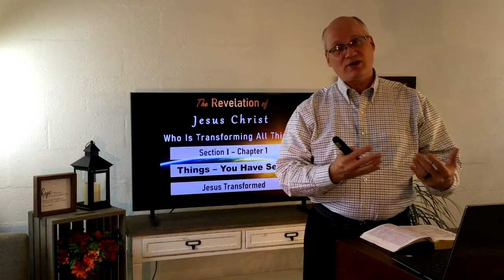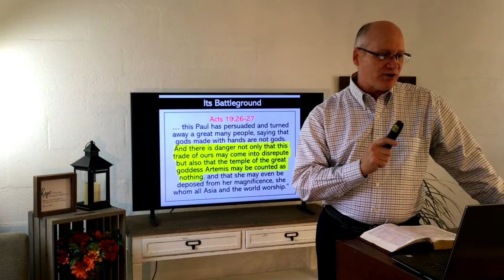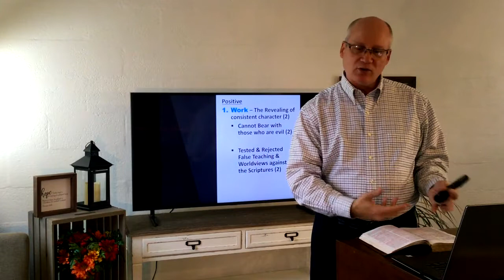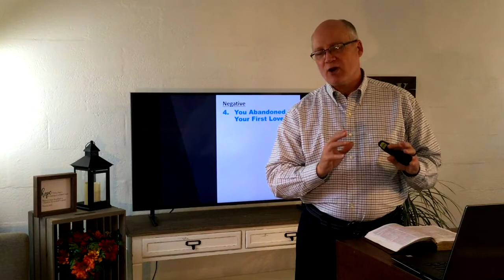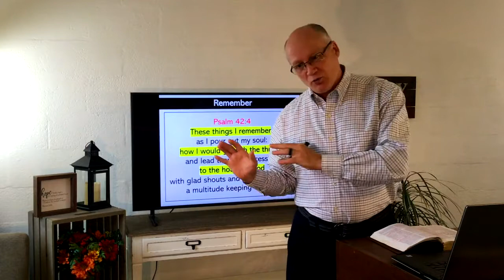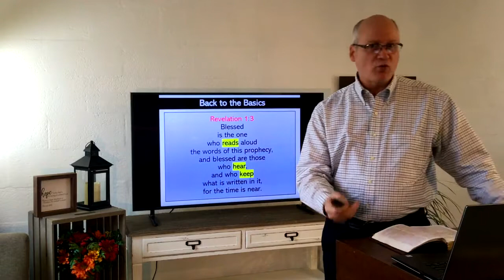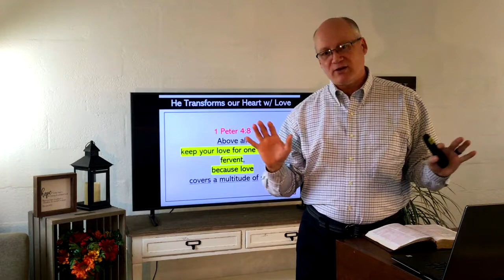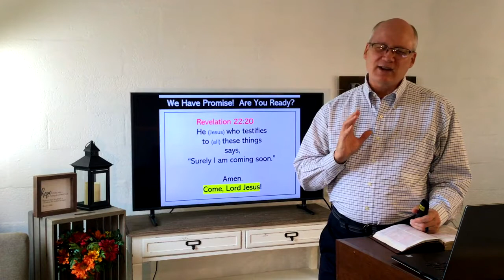Immanuel Baptist Church Sermon 2020-11-01